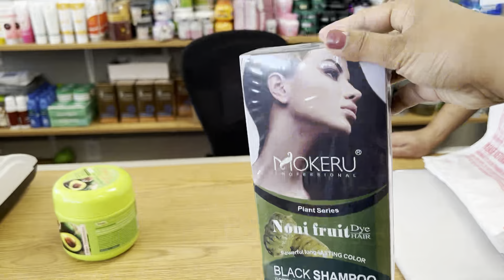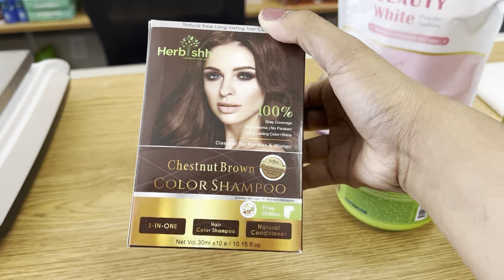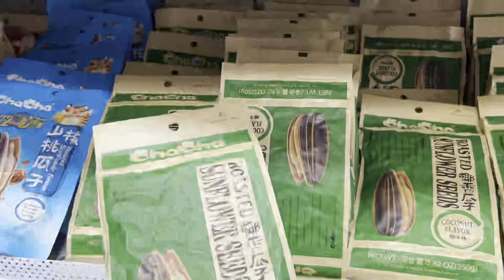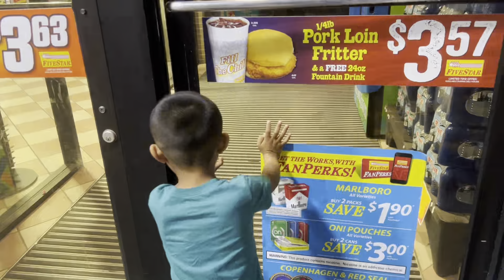Kan zin chhuak leh dawn ee🏙🌴☘️🌿Ka tea vel ☕️🫖dahna buffet table ka lo thlak kual leh tawh😁😎